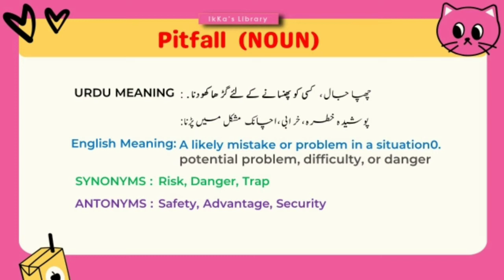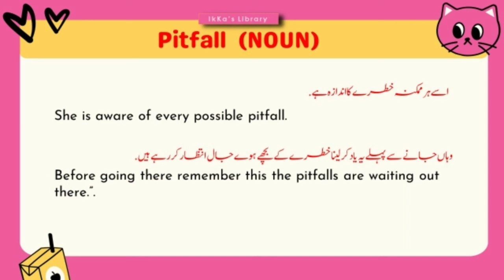Pitfall meaning in urdu with Examples